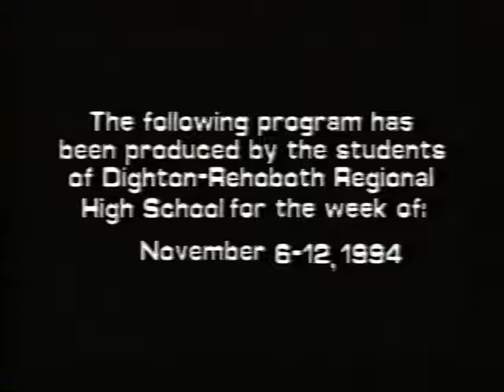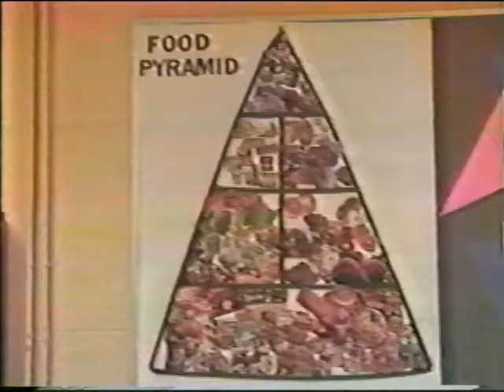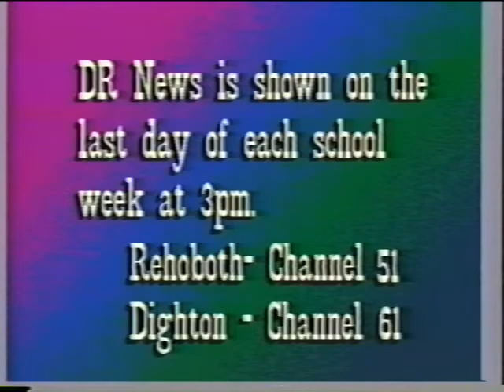D-R News Nov 12 1994